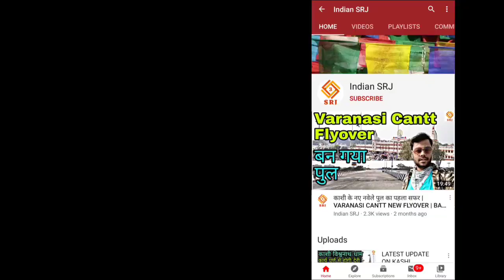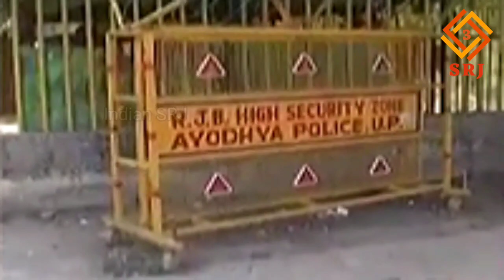काशी मथुरा मंदिर मस्जिद विवाद | LATEST UPDATE ON GYANVAPI MASJID | KASHI VISHWANATH TEMPLE | MATHURA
After the Ayodhya Ram temple controversy, now the Kashi-Mathura dispute has reached the top court. A petition has been filed in the Supreme Court on the Kashi-Mathura dispute. The Places of Worship Act 1991 has been challenged in this petition. The Vishwa Bhadra Pujari Purohit Mahasangh, an organization of Hindu priests, has challenged the provision of the Places of Worship Act 1991 in the apex court. The petition has sought to initiate legal action again on the Kashi and Mathura dispute. After almost 29 years, the Act has been demanded to be repealed.

According to the Places of Worship Act 1991 Act, the religious place which belonged to the religious place on 15 August 1947, will remain the same today, and in the future. However, the Ayodhya dispute was kept out of the Act as it was an earlier legal dispute. The petition said that this act was never challenged and no court should consider it judicially.

Even in the Ayodhya verdict, the Constitution bench only commented on it. While giving the verdict on the Ram temple on 9 November 2019, the apex court bench had also cleared its stand on all the disputed shrines in the country. The bench of the apex court in its 1,045-page judgment referred to the Places of Worship (Special Provisions) Act, 1991, which came into force on 11 July 1991. This means that the present situation in Kashi and Mathura will remain the same. No claims can be made about them.

सुप्रीम कोर्ट (Supreme Court) में हिंदू पुजारियों के संगठन विश्व भद्र पुजारी पुरोहित महासंघ ने याचिका दाखिल करके पूजा स्थल (विशेष प्रावधान) अधिनियम, 1991 (Place of Worship Special Provisions Act 1991) को चुनौती दी है. याचिका में काशी-मथुरा विवाद को लेकर कानूनी कार्रवाई को फिर से शुरू करने की मांग की गई है.

जान लें कि पूजा स्थल (विशेष प्रावधान) अधिनियम, 1991 कानून किसी भी धर्म के पूजा स्थल को एक आस्था से दूसरे धर्म में परिवर्तित करने और किसी स्मारक के धार्मिक आधार पर रखरखाव पर रोक लगाता है. पूजा स्थल (विशेष प्रावधान) अधिनियम, 1991 के अनुसार देश में 15 अगस्त, 1947 को जो धार्मिक स्थल जिस संप्रदाय का था वो आज और भविष्य में भी उसी का रहेगा. यह कानून 18 सितंबर, 1991 को पारित किया गया था.

हालांकि अयोध्या विवाद को इससे बाहर रखा गया क्योंकि उस पर कानूनी विवाद पहले से चल रहा था. याचिका में कहा गया है कि इस एक्ट को कभी चुनौती नहीं दी गई और न ही किसी कोर्ट ने न्यायिक तरीके से इस पर विचार किया.

kashi vishwanath Corridor progress latest update
kashi vishwanath Corridor current status
kashi vishwanath Corridor construction
kashi vishwanath Corridor project
kashi vishwanath Corridor project animation
Mathura Temple
Mathura Temple News
mathura Kashi
Mathura News
Varanasi News
Varanasi News Today
Gyanvapi masjid
Gyanvapi masjid banaras
Gyanvapi masjid Varanasi
Gyanvapi masjid Kashi
Gyanvapi masjid case
Gyanvapi masjid kya hai
Gyanvapi masjid latest News
Gyanvapi masjid video